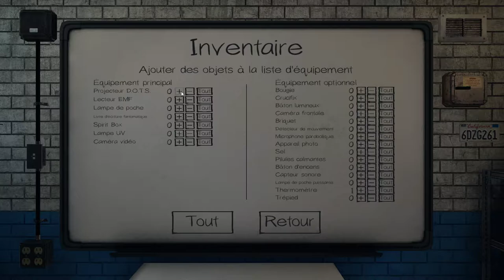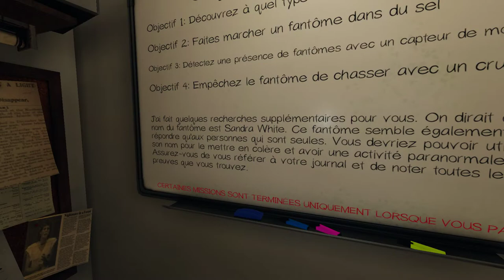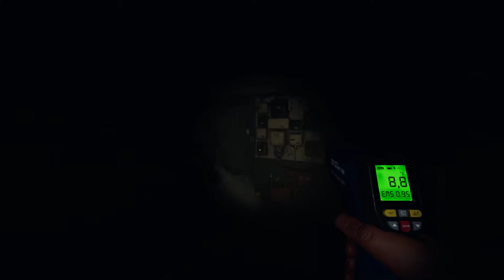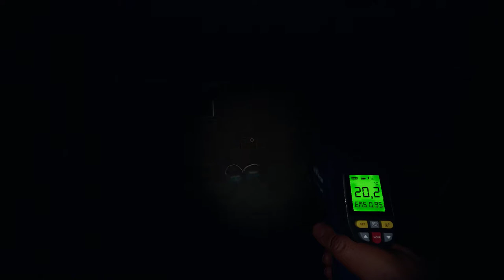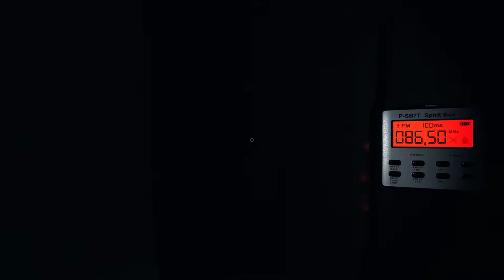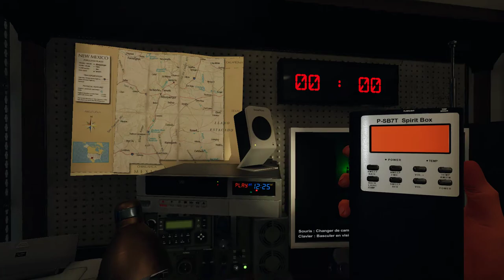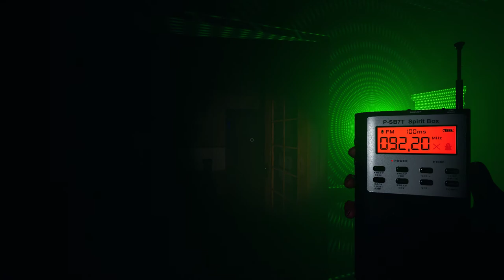[FR] Découverte Phasmophobia : PLUS JAMAIS J'Y JOUE ! -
Découverte du terrifiant Phasmophobia !